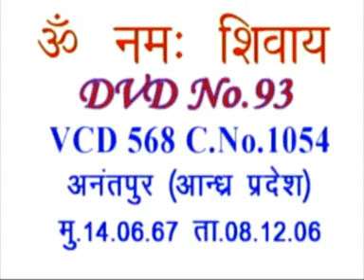English Translation of VCD 568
Om Shanti. Today’s morning class is dated 14th June1967. The Owner of the garden (Baagvaan) as well as the gardeners (maali) are sitting. And there are the flowers too. What? This is the spiritual garden. Which one? Anantpur. Here, the Baagvaan, the Father as well as the gardeners who select the flowers are sitting. If there is the gardener, the flowers would be selected, wouldn’t they? And the flowers are also sitting. This is a new concept, isn’t it? How is it a new concept? In the world, there are inert gardens. There are limited gardeners [and] limited Baagvaan for them. And there are inert flowers. And what about here? Here, everything is living. There is the living Baagvaan, the living gardener and the living flowers. So, it is a new concept, isn’t it? If a newcomer listens to it, he will say: what do you say? What is all this Baagvaan, flowers and so on? We never heard such concepts in the scriptures at all! You children know that you remember the Baagvaan. He is the Baagvaan as well as the Boatman of your ship. For example, there is a boat, isn’t there? So, the one who rows the boat is the boatman. Some are small boats while some are big boats. Now, He has come here to take [us] across this river of the poison of vices. You may call it the ocean of vices. What is this world? It is the river of the poison of vices, the ocean of vices. The Boatman, the Father who takes [us] across this ocean of vices has come. He takes us across. The Father says: what do you have to do in order to go across? The One who takes you across has certainly come. Nevertheless, call this the river of the poison of vices or the world of the ocean of vices, which first lesson does the Father teach in order to take you across it? What should you do? ‘Remember Me’. It shouldn’t happen that you drown in between. …

Copyright :    AIVV